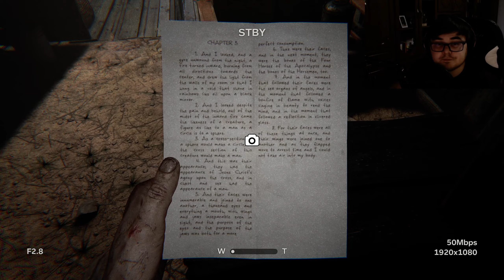Outlast 2 - Am ajuns în Ferentari?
Squadronul canaluiui: ^DB4^ Divizia 4 Blindate Avramescu
Link-urile cu replay-urile voastre le puteți trimite pe discord în privat (și dacă e bun îl filmăm și postăm)

Setup:
I9 10850k
SSD Intenso Premium 500GB
HDD Seagate 2TB
850W ASUS ROG STRIX 80+ Gold
NZXT H710
LG UltraGear 32" 2k 1ms165hz/180hz (32GP850-B)